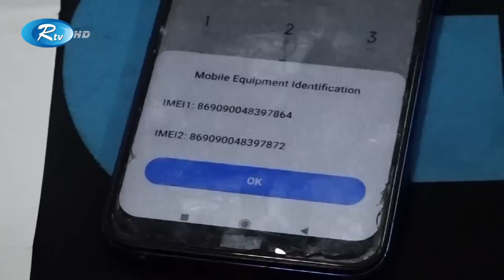হারানো মোবাইল ফোন উদ্ধার যে পুলিশ কর্মকর্তার নেশা | Police Officer | Finding Stolen Phone | Rtv News